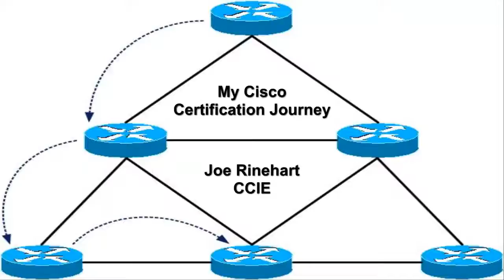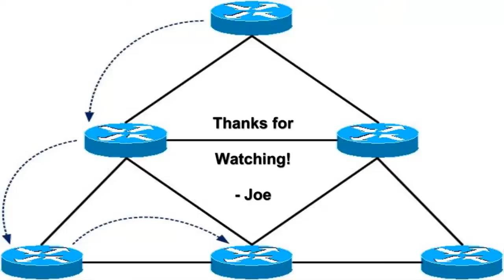My Cisco Certification Journey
Live video describing how I got started in obtaining my CCNA, and eventually, my CCIE, with some tips on how to get started